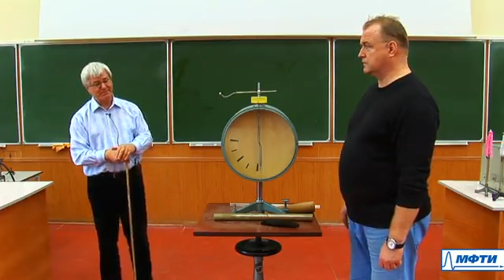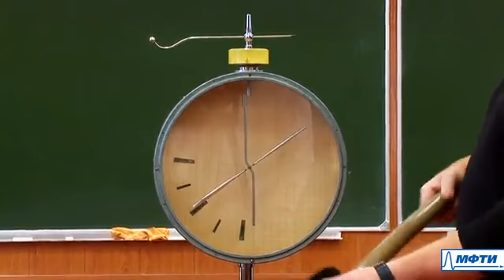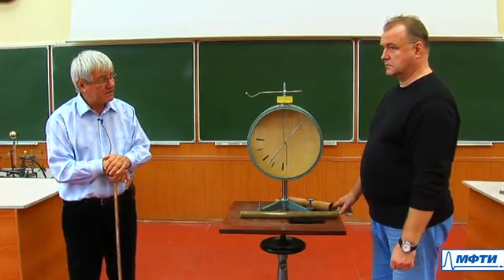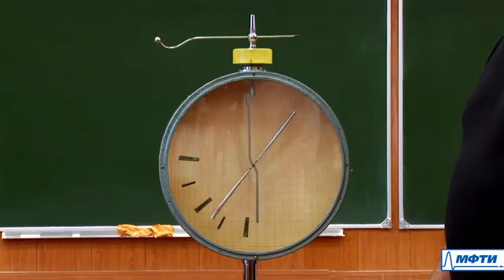2. Электроскоп. Электризация трением Электростатика и магнитостатика